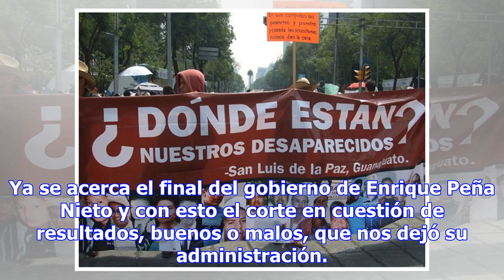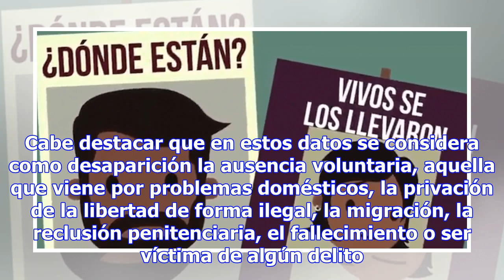37 mil 435 desaparecidos en el gobierno de Peña Nieto: SNSP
37 mil 435 desaparecidos en el gobierno de Peña Nieto: SNSP
Ya se acerca el final del gobierno de Enrique Peña Nieto y con esto el corte en cuestión de resultad...